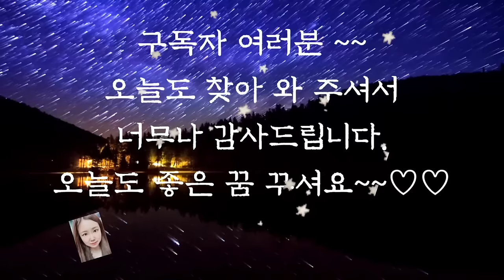🌜듣다보면 잠드는 옛날이야기🌛/중간광고없음/목동아가씨/오디오북/수면동화/옛날이야기/동화/잠자리동화/설화/야담/전래동화/신헤tv/신혜/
목동 아가씨 (0:00)
마녀 공주 이야기 (10:29)
도깨비와 장사꾼 (20:40)
사라진 귀신 (29:22)
뱀이 기어다니게 된 까닭 (36:27)
신기한 바위 (46:24)
쥐와 쇠붙이 (55:07)
이야기 정리 및 의견(1:01:09)

신기한 바위 이야기는 아마도 신기한 모양을 하고 있는 바위를 보고 이야기를 상상하며 만든 누군가로 시작해...그 이야기에 다른이야기가 더해지다가 오늘날까지 그 이야기가 전해진 것이 아닌가 싶습니다.
신기한 이야기 일수록 더 널리 널리 퍼져나가겠지요. 오늘은 세계 여러 나라의 옛날 이야기를 여러 편 들려드렸습니다.
우리나라 옛날 이야기와 다르기도 하고 닮기도 한 것 같습니다.
오늘도 재미있는 세계 여러 옛날 이야기들과 함께 편안한 잠자리 되시기를 바랍니다.